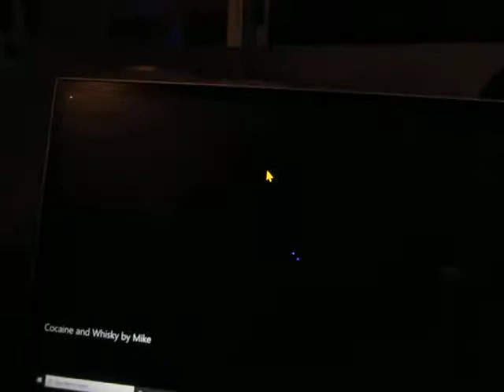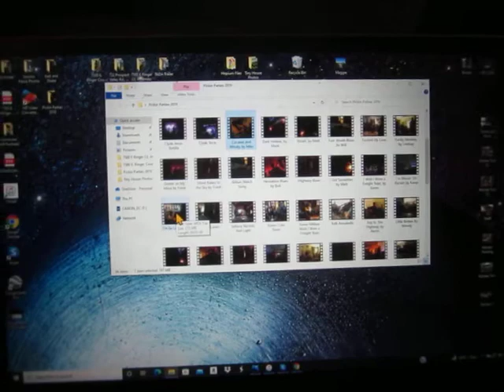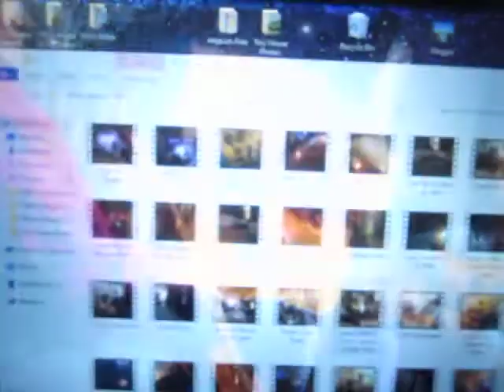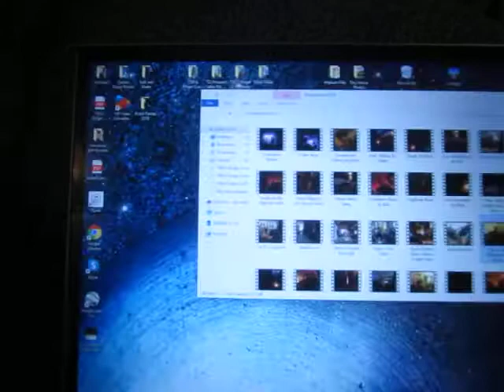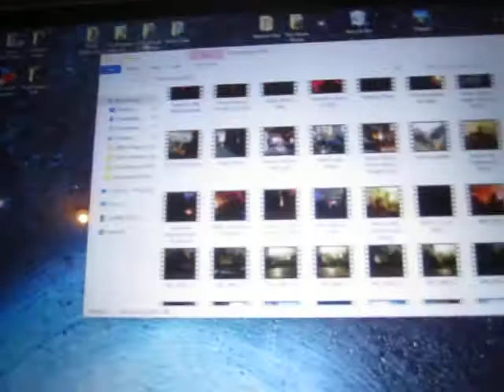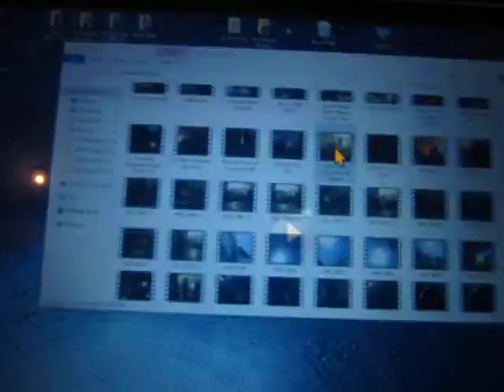A Depressed Collapsitarian Visits Ghosts of Christmas Past From the Point Lonesome Swamp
Just a little holiday gloom to share with my imaginary friends from my solitary outpost in the Point Lonesome Swamp.